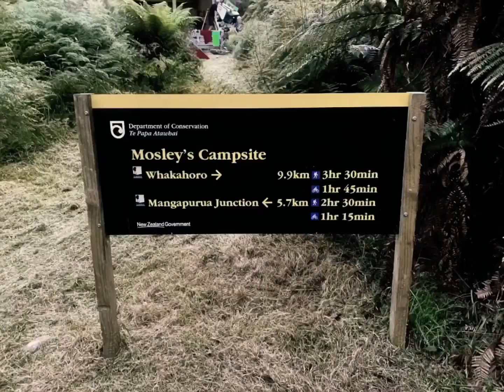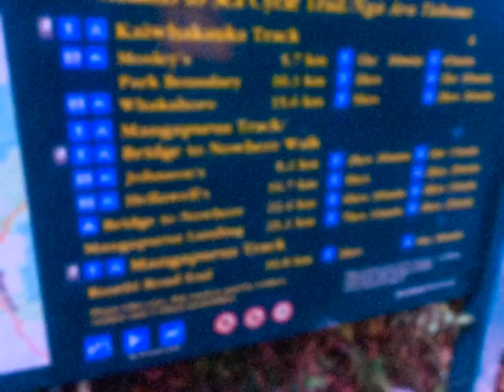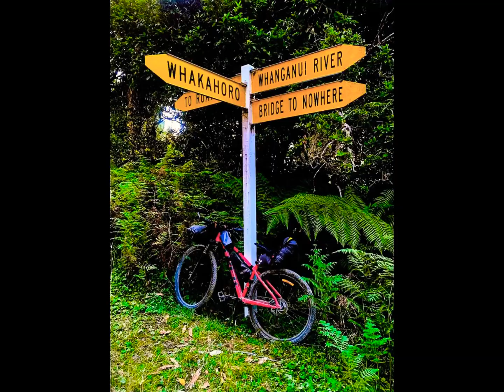TOUR AOTEAROA 2020 - TIMBER TRAIL TO WHANGANUI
TO U R A O T E A R O A

My Epic journey biking from Cape Reinga to Bluff.

Day 10: 27th February 133km Total

Mystery Creek Triangle to Ongarue 30km
Ongarue to Tauramanui 24km
Tauramanui to Whakahoro 67km
Whakahoro to Mosely Campsite 12km

Day 11: 28th February km Total 139.5km

Mosely DOC Campsite to Pipiriki 62.5km
Pipiriki to Whanganui 77km